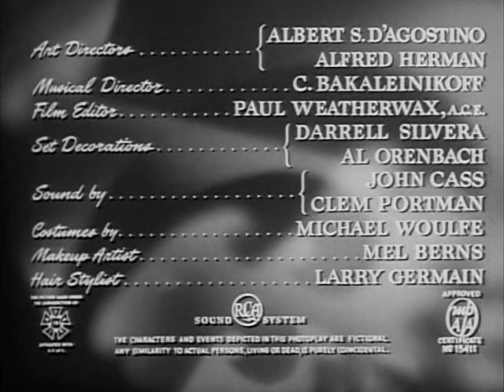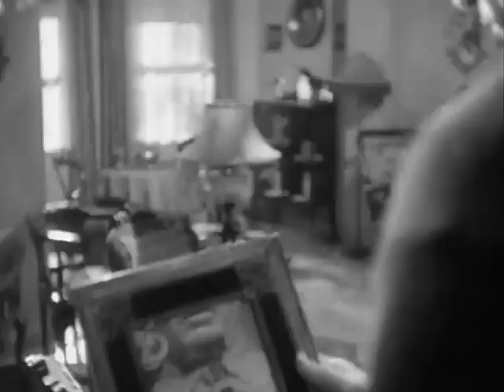"Beware My Lovely" film b/w 77mins 1952 USA upload by Konneenn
[Drama/Noir] A widow hires a handyman to help her with repairs and housework! But he is dangerous, unstable, and paranoid! Starring, Ida Lupino, Robert Ryan with Taylor Holmes, Barbara Whiting, James Willmas, O.Z. Whitehead